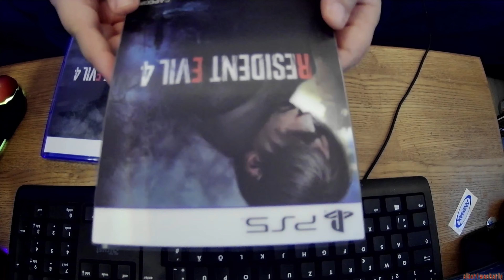RESIDENT EVIL 4 REMAKE - Lenticular Edition Unboxing (Deutsch)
ZU ALLEN  UNBOXING VIDEOS

►Infos zum Spiel:
►Publisher: Capcom
►Entwickelt von: Capcom
►Systeme: Konsolen & PC
►Genre: Survival Horror
►Altersfreigabe: Ab 18 Jahren
►Erscheinungsdatum:  24. März 2023